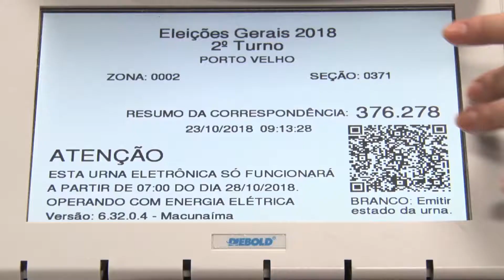TRE REALIZA INSERÇÃO DE DADOS E LACRAÇÃO DAS URNAS ELETRÔNICAS